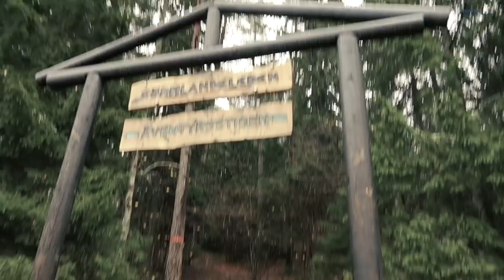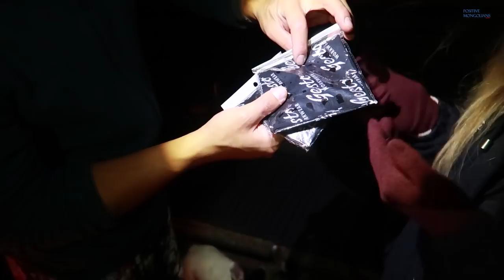Явган аялал хийв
Монгол улсаа төлөөлөн ХОЙД ТУЙЛЫН НОХОЙ ЧАРГАТАЙ АЯЛАЛ-д Швед бүсээс өрсөлдөх энэ жилийн оролцогч Саруул.
Аялагч хоббитой түүнийг чадна гэж бид итгэж байгаа.